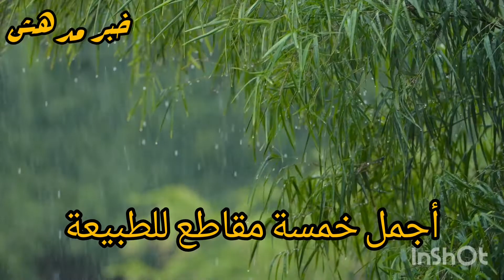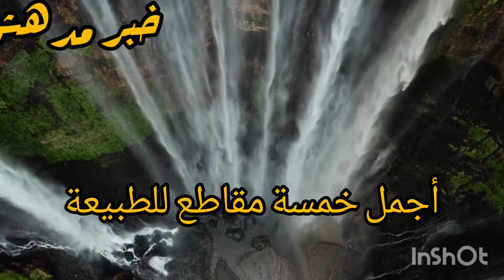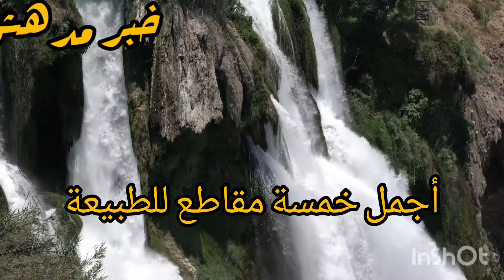افضل_خمس_فيديوهات_يوتيوب_علي_الاطلاق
للحصول على الفيدوهات من دون حقوق نشر وطبع وجاهزة للمونتاج لليوتيوب هذا رابط جروب واتس أدخل وحمل مقاطع مجاناً